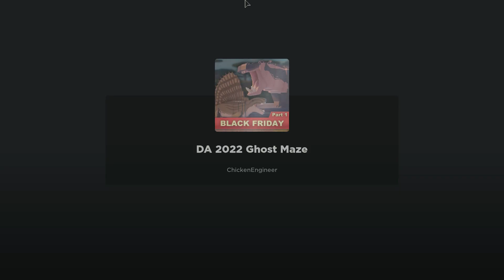Dimetrodon, Smilodon, And More! (Era Expansion Update) | ROBLOX Dinosaur Arcade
In this video I show you what I have done during the Era Expansion update!
With new additions like Dimetrodon, Smilodon, and even a Hippo known as H.gorgops. However as of this video being uploaded, the final creature has yet to be revealed.